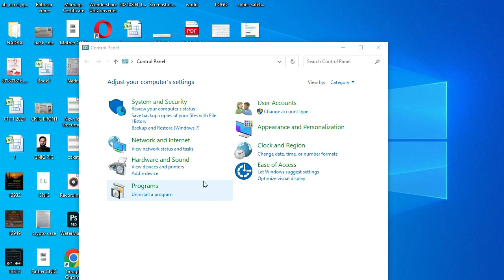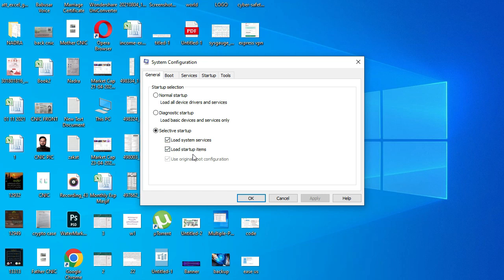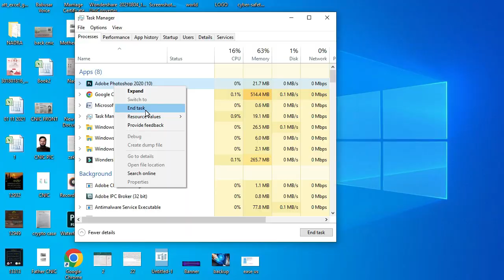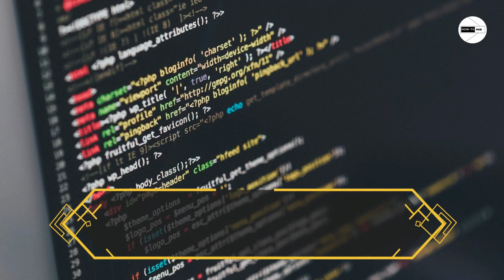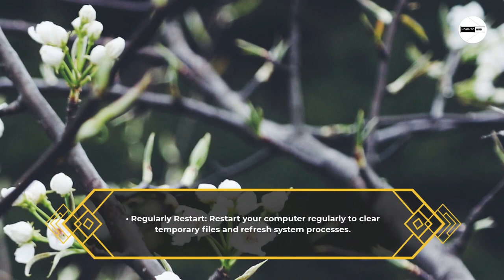Supercharge Your PC: Steps to Enhance Computer Speed and Performance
Welcome to How-To Hub! In this video, we'll show you step-by-step methods to supercharge your PC and enhance its speed and overall performance. Whether you're experiencing slow boot times, lagging applications, or general sluggishness, we've got you covered.

Our expert tips and tricks will help you optimize your computer's performance, allowing you to breeze through tasks and enjoy a smoother computing experience. From essential software tweaks to hardware upgrades, we'll guide you through the most effective techniques to boost your PC's speed.

Don't let a slow computer hold you back! Join us as we share actionable strategies that are suitable for all skill levels. You'll learn how to optimize system settings, clean up unnecessary files, manage startup programs, and more. We'll even discuss hardware upgrades like adding more RAM or upgrading to a solid-state drive (SSD) for a significant performance boost.

Get ready to supercharge your PC and take it to the next level!

Let's unleash the true potential of your computer together! Thanks